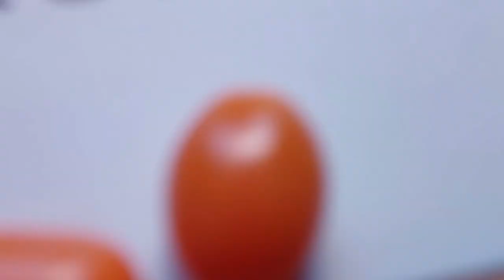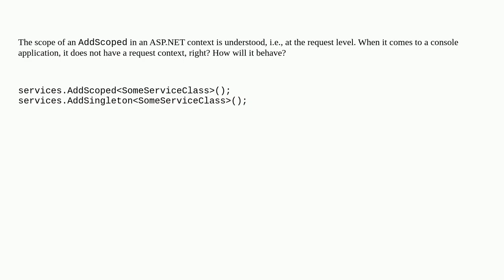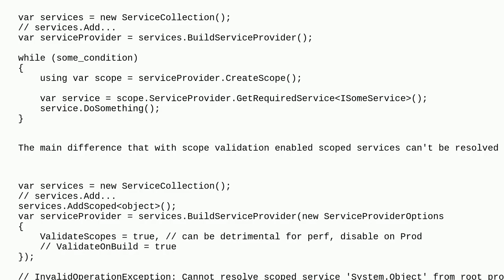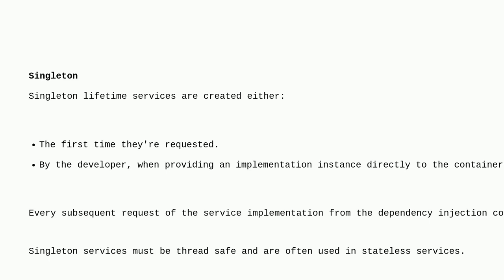What's the difference between AddScoped and AddSingleton in .net core Console Application?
A special thanks goes out to the community

  console-application .net .net-core c#